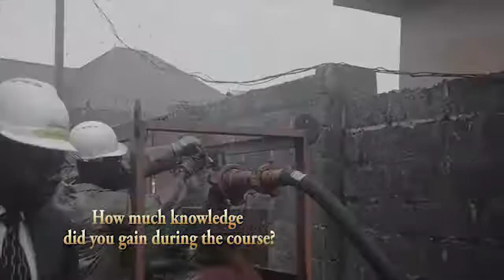Surface Well Testing Course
This course covers details of basic well testing operations, all that trainees need to startup as a well test operator and possibly advance in the well test career.

PROGRAM OBJECTIVES
At the end of the course, trainees/participants will learn the following:
• Learn all the well test equipment and their functions. This includes both the upstream and the downstream equipment
• Understand the Safety measures and precautions that are needed during well testing. Unsafe acts and conditions identify hazards and how to possibly mitigate them.
• Understand the tools used during well testing and how to use them correctly
• Learn basic workshop practices and safety
• Understand the use of valves, differentiate the different valves and when they are needed
• Learn the principles of pressure testing of equipment and Pressure testing procedures
• Identify all Well testing equipment, their functions and usage during a well test operation
• Successfully collect well test data and report them effectively using the best reporting format
• Learn flow simulation to obtain meter factor
• Learn basic well test equipment and their maintenance